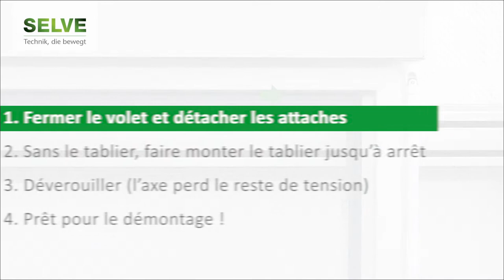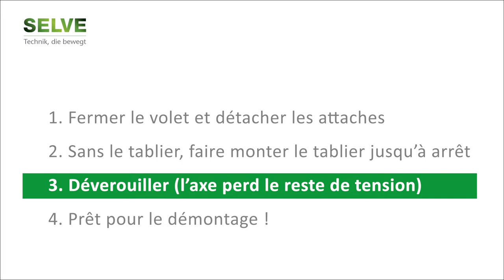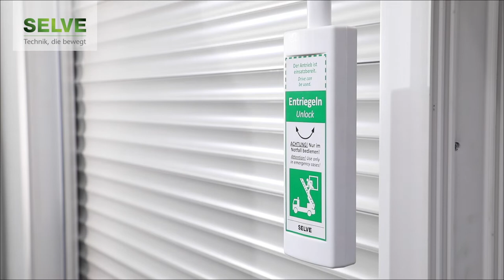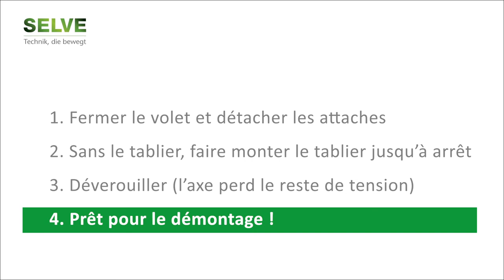Selve explique : Montage du moteur de volet roulant pour issues de secours SP Rescue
En cas d’urgence, il faut agir vite ! C’est pourquoi le nouveau moteur de volet roulant SP Rescue de SELVE permet d’ouvrir les stores donnant sur les voies de secours et d’évacuation en un simple geste, en quelques secondes, même en cas de coupure de courant. Une grande nouveauté sur le marché.

Dans cette vidéo d’explication, nous vous présentons le montage et la mise en service du moteur de volet roulant SP Rescue en quatre étapes simples :
1. Préparation de l’axe octogonal
2. Préparation du caisson du volet roulant
3. Réglage de la prétension et des extrémités
4. Test de fonctionnement

Pour plus d’informations concernant la motorisation de secours SELVE SP Rescue